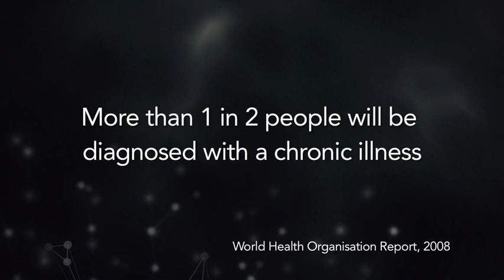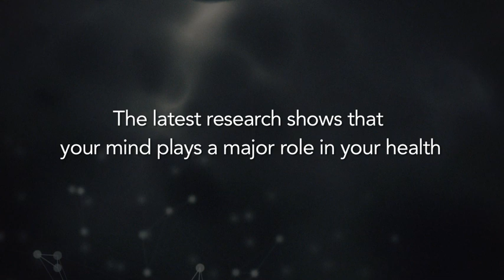Mardi Fletcher's Story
We are living in an age of a chronic illness epidemic. According to a 2008 WHO report 1 in 2 people will be diagnosed with a chronic illness.

During the filming of The Connection we were privileged enough to meet some of these people and hear their stories.

We met Mardi Fletcher during a retreat for people with cancer at The Gawler Foundation. Mardi was diagnosed with metastatic melanoma. She talks about the powerful impact her time at The Gawler Foundation had on her outlook and how she found a new love for life. Sadly Mardi has since passed away but her story is a gentle reminder to us all to slow down and take time to nurture ourselves and enjoy life.

The Connection is a feature documentary film. It will be available to purchase from September 2014.

For more information about The Gawler Foundation and its programs